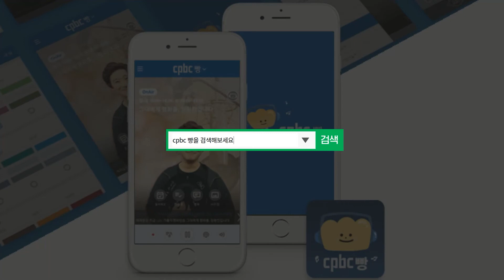[연주영상] 러시아풍의 그 느낌 그대로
[장일범의 유쾌한 클래식 초대석 ]
Myaskovsky - Cello Sonata No.1 in D major, Op.12 1mov

첼리스트 박유신
피아니스트 일리아 라쉬콥스키
수도권 주파수 Fm105.3MHrz
'cpbc 빵' 앱을